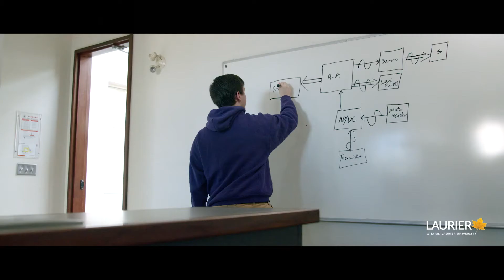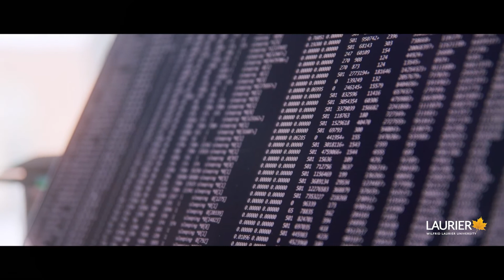Computer Science at Laurier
Solve problems, innovate and make life better through technology. From applied cryptography to mobile computing, computer science will help you develop robust algorithm analysis and design skills in procedural, object- oriented and low-level languages. Gain the hands-on experience that is key to understanding computing fundamentals. To understand big data and its use within industry, take the concentration in Big Data Systems.